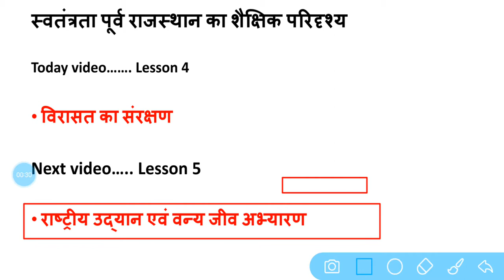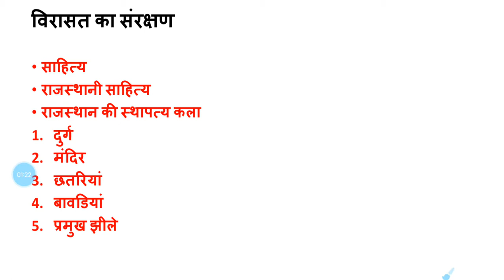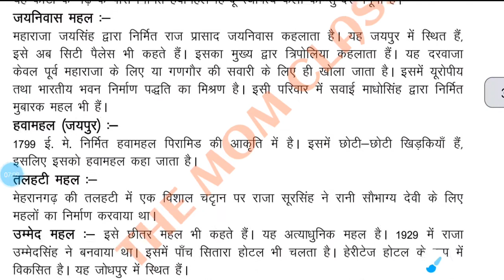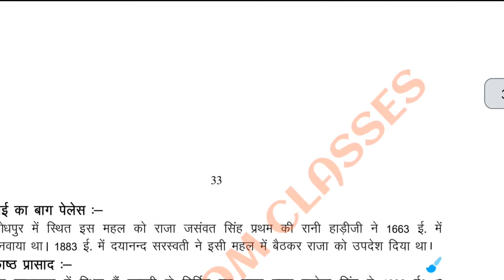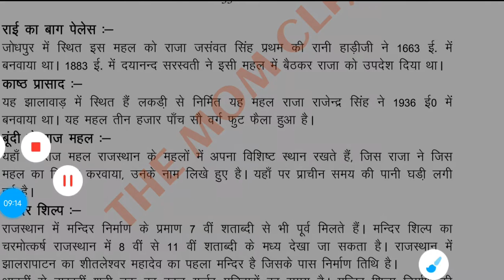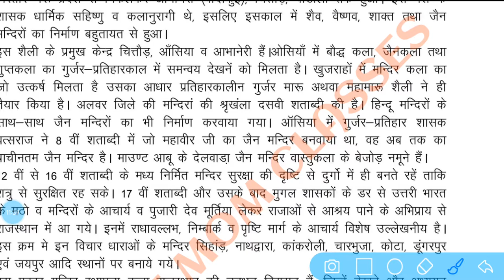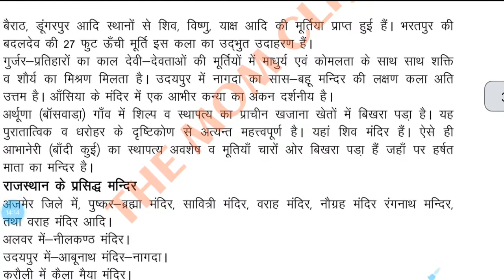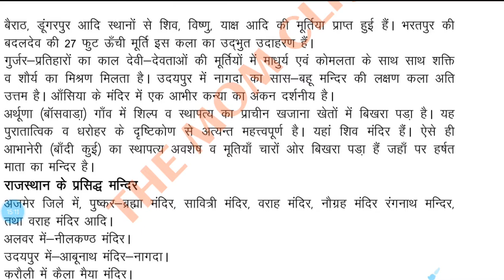राजस्थान अध्ययन (कक्षा 10 भाग 2)